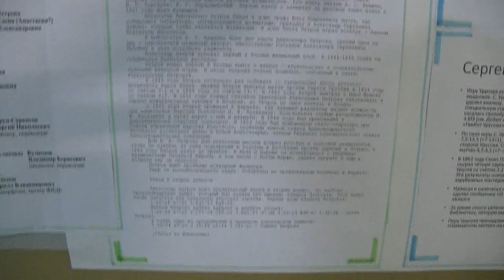Chess Club Oktjabrsky